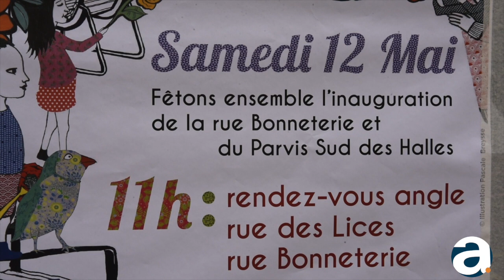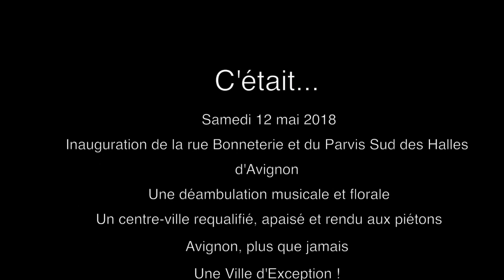Avignon : le quartier Halles Bonneterie inauguré !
Après plusieurs mois de travaux, c'est un nouveau quartier de l'intra-muros d'Avignon qui a été inauguré. Entièrement requalifié et apaisé, les piétons et cyclistes peuvent désormais y déambuler en toute sécurité.